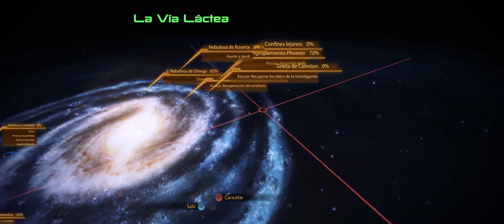Mass Effect 2 Legendary Edition: Ultra Wide! Parte 6. Jack, Horizonte